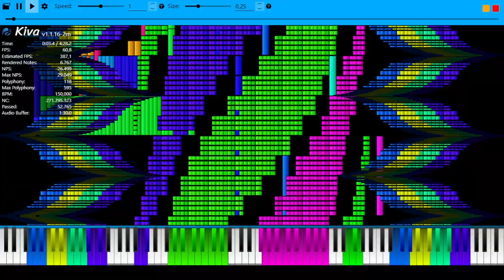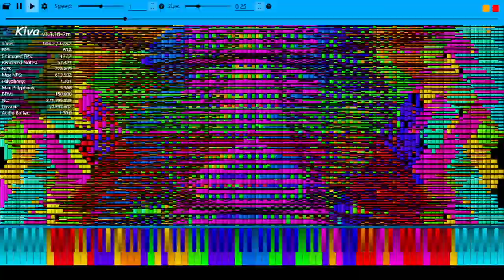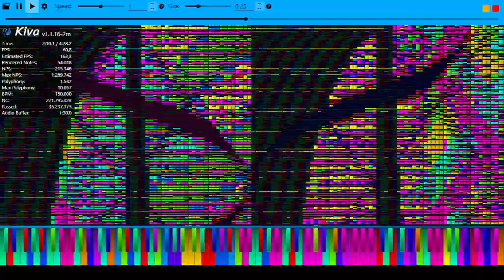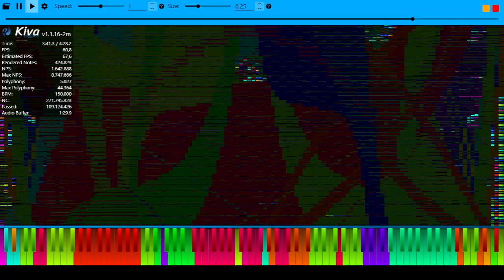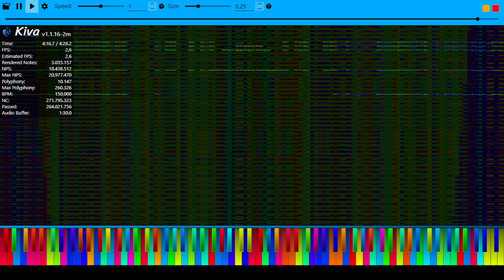Black Midi Po Pi Po Community Merge 271.7 Million Notes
Soundfont:piano roland rd-1000 v2 not by me